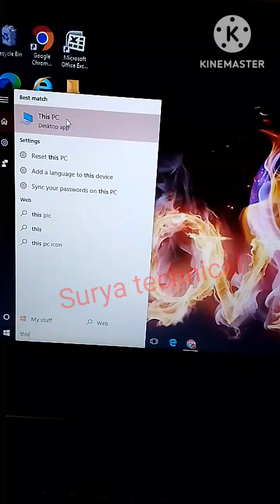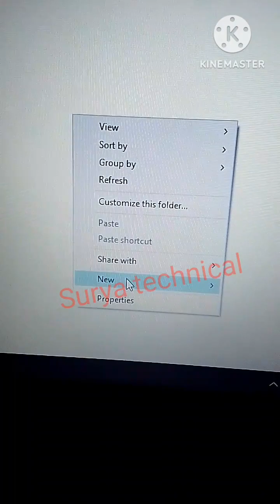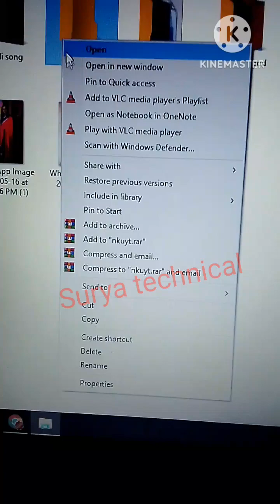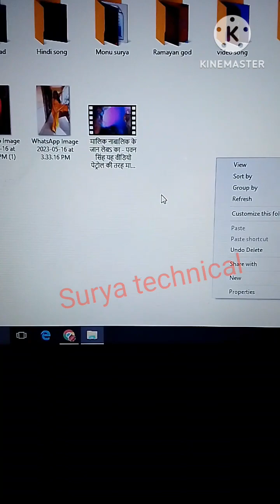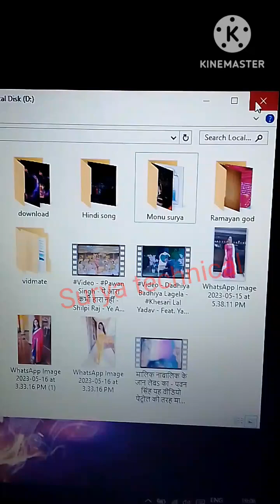laptop me file kaise banaye | file delete | file rename| Minimize maximize| Use of beginners